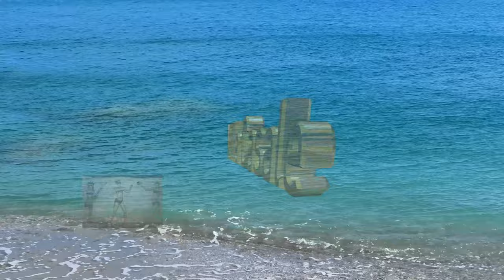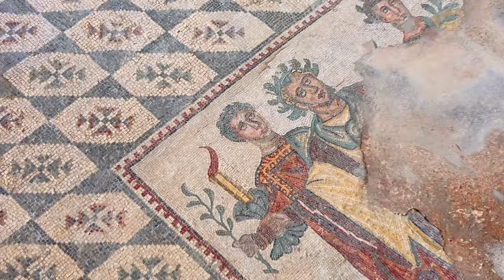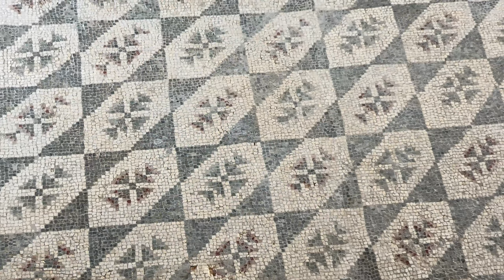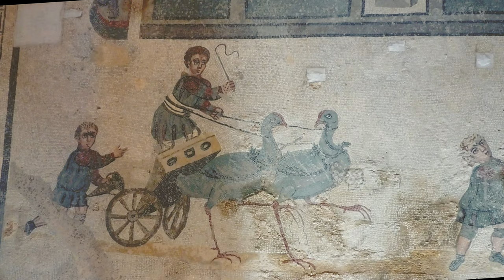La Villa Romaine de Casale jamesrnr